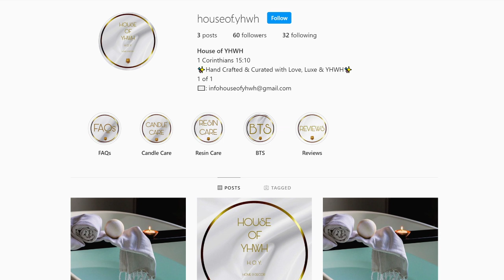SPEEDY N FRIENDS (FF) CAMILE & SKY